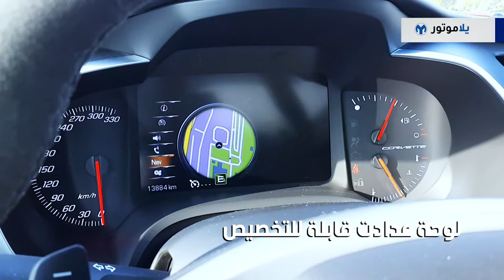المميزات الرئيسية للشيفروليه كورفيت جراند سبورت | يلا موتور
حصلنا على نسخ إنتاجية من الجراند سبورت في كل من عامي 1996 و 2010. وإليكم المميزات الرئيسية للشيفورليه كورفيت جراند سبورت لعام 2017، تحمل السيارة شعار الجراند سبورت التاريخي المميز، والذي يرجع تاريخه لعام 1963 حيث تم تصنيع 5 سيارات جراند سبورت خصيصاً للسباق في الحلبات فقط، وتميزت بتصنيعها من مواد خفيفة الوزن والإضافات على جسم السيارة التي تزيد من إيروديناميكية السيارة.